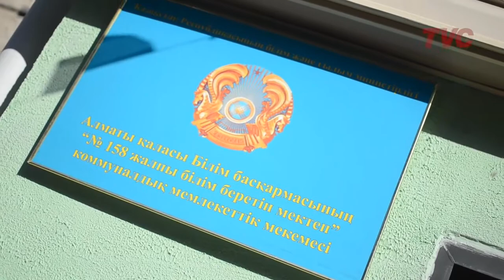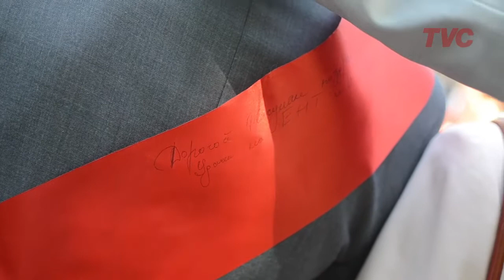TVC | ПОСЛЕДНИЙ ЗВОНОК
Видеосъемка в Алматы.